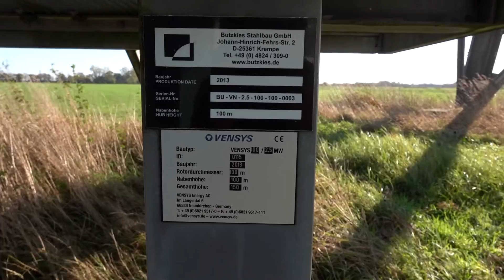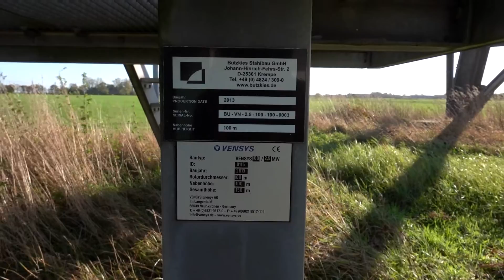Windpark Barenfleth - 3 x Vensys 100 auf Butzkies Stahlturm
In diesem Video besuche ich den Windpark Barenfleth. Hier stehen 3 Vensys 100 (2.5 MW) auf einem   100 m Gitterturm der Firma Butzkies Stahlbau.

Kommentare und Likes sind immer willkommen!